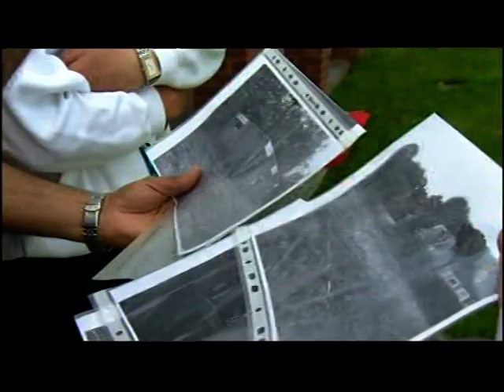Birmingham: Baber Mir saves Hamstead Lawn Tennis Club